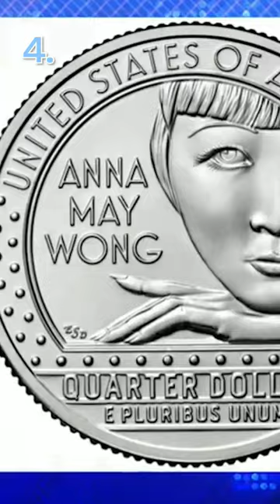Anna May Wong: an Old Hollywood legend that shouldn't be forgotten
Anna May Wong is  known for making history as Hollywood’s first ever Chinese-American star, but unfortunately many people today haven't heard of her. So today we're sharing 4 interesting things you might not have known about the iconic actress!

What's your favorite Anna May Wong film?

If you want to learn more about the negative Asian tropes in film & tv mentioned in this Short, make sure to watch our full length video